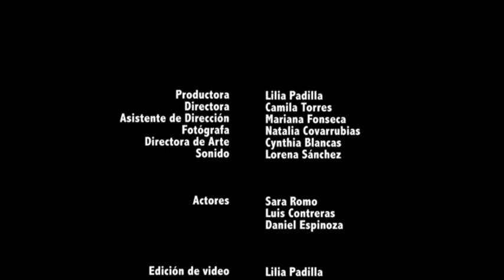Círculos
Cortometraje realizado por alumnas del ITESO para la materia de Discurso Audiovisual. Primavera 2014.

Escrito y dirigido por Camila Torres-Castro.
Producido por Lilia Padilla.
Dirección de fotografía e iluminación por Natalia Covarrubias.
Dirección de arte por Cynthia Blancas.
Con las actuaciones de Sara Romo y Luis Fernando Contreras.